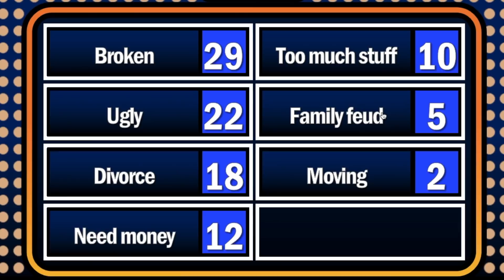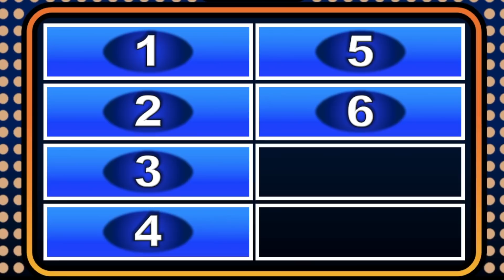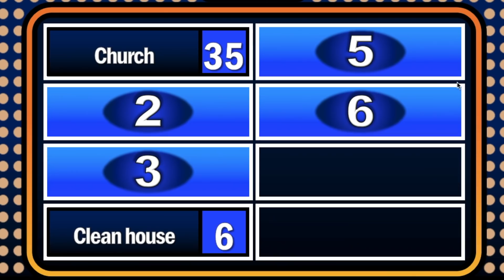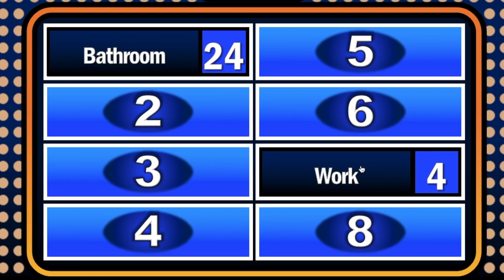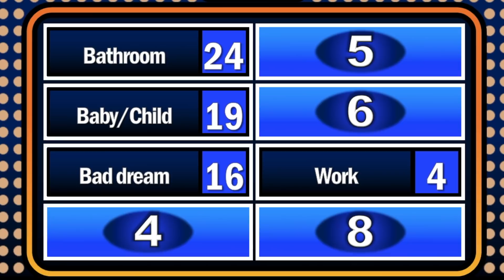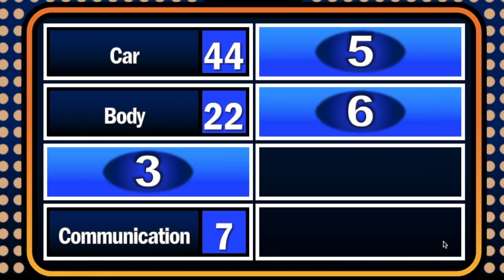FAMILY FEUD with MY ACTUAL FAMILY (Funny Answers!)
Its the guys vs the girls in my family!! I hope you guys enjoy this video, THE FIRST OF MANY this month. MAKE SURE YOUR NOTIFICATIONS ARE TURNED ON!!! (some people are saying you have to turn them off then back on for whatever reason!)

Follow my whole family!!! :
Dad: @calebnasfeemster
Marc: @calebnashfeemster